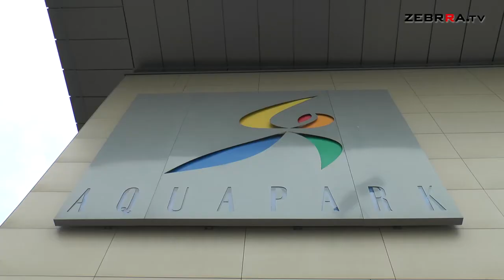Słoneczna TV, czyli Metamorfozy w Klubie Life Health & Fitness!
W najnowszym odcinku Słonecznej TV będziecie mogli zobaczyć jak radzą sobie mieszkańcy Radomia w Metamorfozach, które przygotował dla nich Klub Life Health & Fitness. Osoby, które biorą udział w projekcie mogą schudnąć i odmienić swoje życie pod okiem profesjonalistów: trenerów personalnych i dietetyków. Sprawdźcie, dlaczego podjęli wyzwanie. Zapraszamy na program.